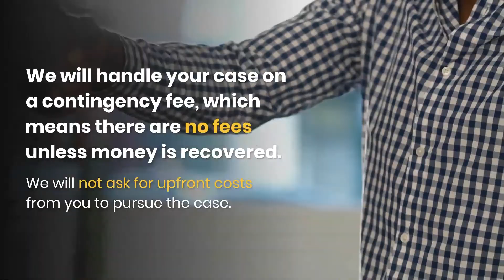Why Hire The Kryder Law Group to Handle Your Trucking Accident? Get Your Questions Answered for Free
The Kryder Law Group, LLC
Leading Chicago Trucking Accident and Personal Injury Law Firm

Why Hire The Kryder Law Group to Handle Your Trucking Accident?

Involved in an accident with a commercial vehicle?

We have a rapid response team to quickly investigate and preserve needed evidence. Once we are hired, we immediately begin working on your case.

Our lead attorney has over two decades of litigation experience.

We know how to build your case by employing experts such as accident reconstructionists, maintenance and mechanical experts, roadway experts, cargo and shipping experts, as well as medical experts.

We have the technical experience and financial resources needed to successfully pursue trucking accidents.

We will handle your case on a contingency fee, which means there are no fees unless money is recovered. We will not ask for upfront costs from you to pursue the case.

So it's really important whenever we meet a client that we sit and we listen, and we really try to formulate a unique litigation strategy for that particular client. Because every case is different, and every client's different and it has to have a unique approach every single time. And that's one of the things that I think we excel at is making sure that we're listening to each client so that we can do what's right for them and what's best for them.